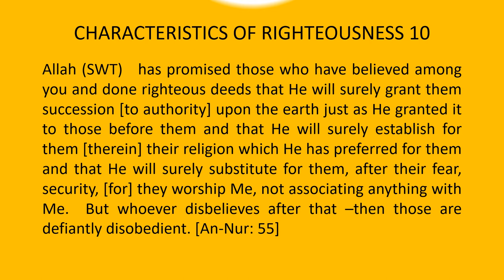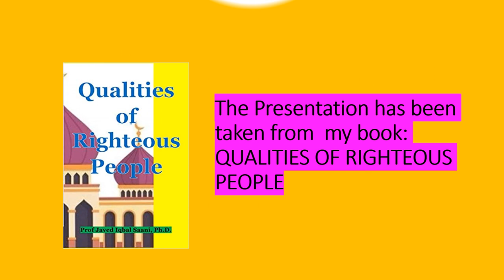Who are RIGHTEOUSNESS people?